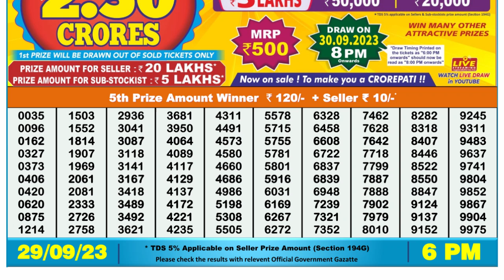Dear Lottery Sambad 6pm today 29.09.23 Nagaland State Lottery Result